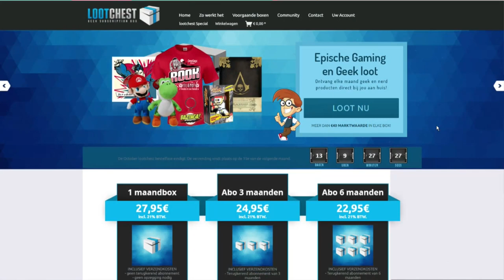Een Update, Wat Mooie Flitsen En Unboxing Van Lootchest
Een heleboel leuke dingen samen gepakt.
Samenvatting:
Firstlook:
9 oktober jaarbeurs in utrecht sta ik rond 13:00 buiten voor een meet en greet

Over Lootchest:
Lootchest is een gaming-/geek-/nerd-suprisebox die maandelijks verschijnt en altijd met bijzondere/speciale items gevuld is. Niemand weet wat er in de box zit totdat je hem ontvangt.

Special Thanks naar:
Eric: Mumé
Leroy: LeroyG
Erwin: ErWiier